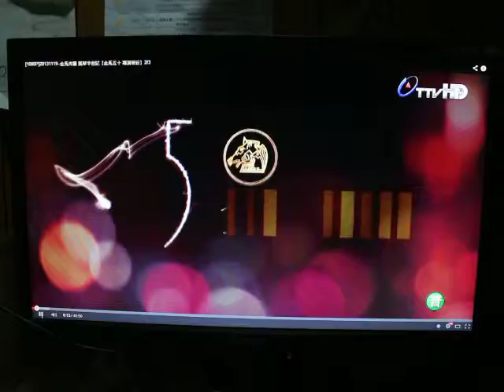金馬奔騰風華半世紀節目片頭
本影片翻攝取自網友Mao的金馬奔騰風華半世紀節目表演篇影片最前面片段.(本影片僅供單純提供)